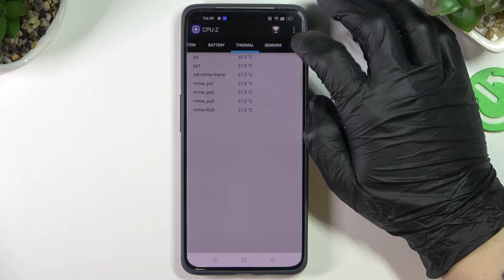CPU-Z Test on Realme GT 2 Pro | Snapdragon 8 Gen 1 8 speed.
In the presented video guide, we show you how to easily check the performance of Realme GT 2 Pro. If you wish to find out how fast and how efficient is Realme GT 2 Pro, check out the uploaded tutorial and use CPUZ Pro Benchmark to check out the high performance and verify the possibilities of the Realme GT 2 Pro. Let’s follow the attached video and download super games that need high performance to play on them amazingly comfy. Visit our HardReset.info and find out more benchmark videos and compare devices successfully.

How to use Benchmark CPUZ Pro in Realme GT 2 Pro? How to check Performance of Realme GT 2 Pro? How to use CPUZ Pro Benchmark in Realme GT 2 Pro? How to benchmark Realme GT 2 Pro? How fast is Realme GT 2 Pro?

  Splash resistant
DISPLAY Type LTPO2 AMOLED, 1B colors, 120Hz, HDR10+, 500 nits (typ), 800 nits (HBM), 1400 nits (peak)
  UFS 3.1
How many points scores Realme GT 2 Pro in the CPUZ Pro benchmark? How many points scores device with 8GB in the CPUZ Pro benchmark? How many points scores Snapdragon 8 Gen 1 in the CPUZ Pro benchmark?

Realme GT 2 Pro, Snapdragon 8 Gen 1, 8 GB RAM, quality, fps, settings, how , speed, performance, benchmark, to, test, fast, CPUZ Pro